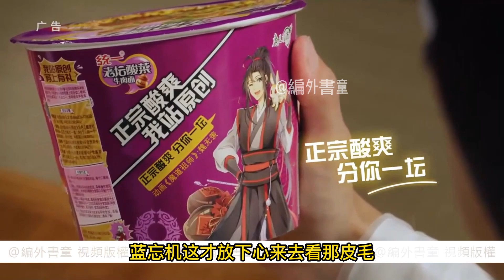【忘羨】 風月不相關 10 （修訂版）就在藍忘機暈暈欲睡的時候，金子軒帶著一大群人過來了，思追他們嚇了一跳，以為他們想幹嘛呢。